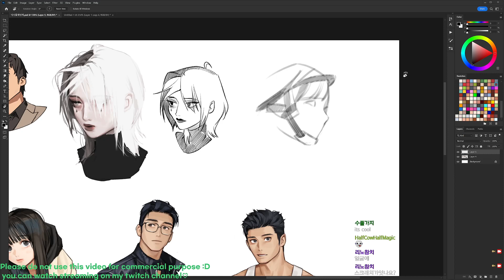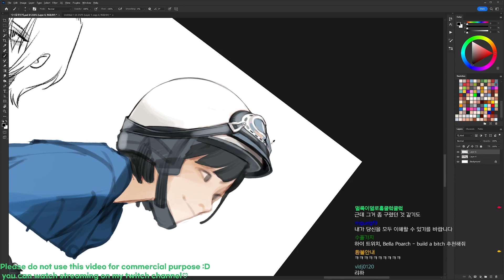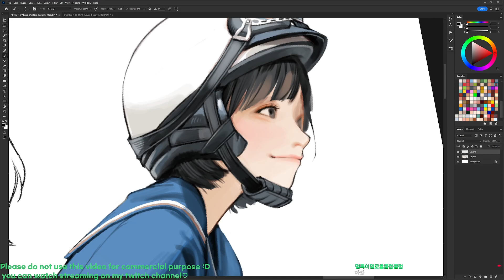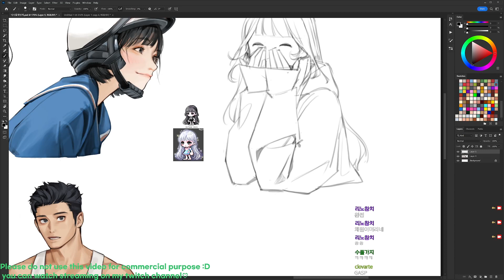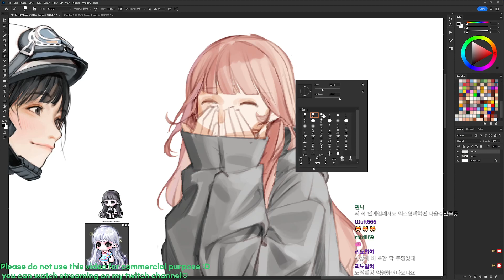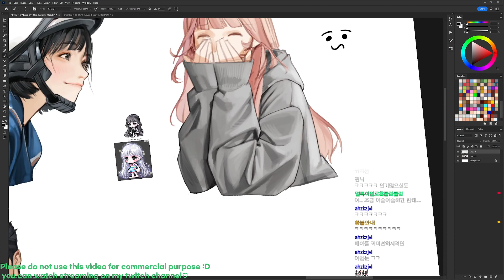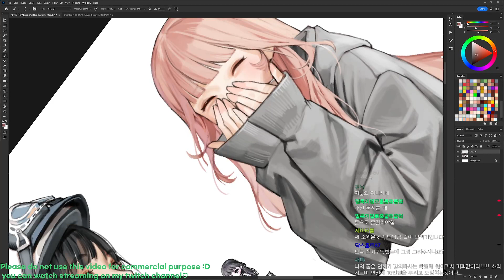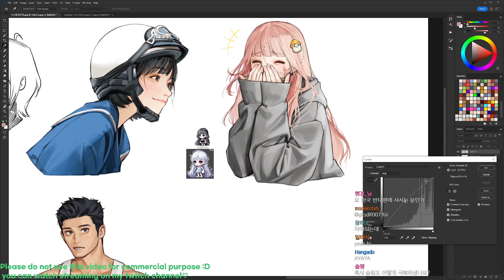Rinotuna - Real Time Drawing Process - VOD [35] part 2/3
Art by Rinotuna. Recorded from Twitch stream.This is NOT my drawing. Original artist : Rinotuna

This video works as archive for study purpose. This is non profit, not for commercial use. I upload this to Youtube because I'm running out of HDD space o.o I cut all the idles and separate to parts so it's easier to watch.